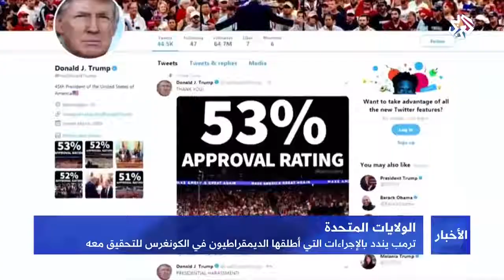جلس النواب الأميركي يعزل ترمب